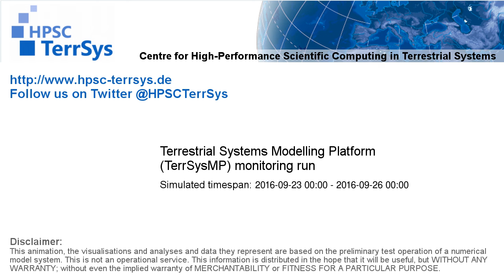TerrSysMP monitoring run 2016-09-23 - recharge - Europe (72h)